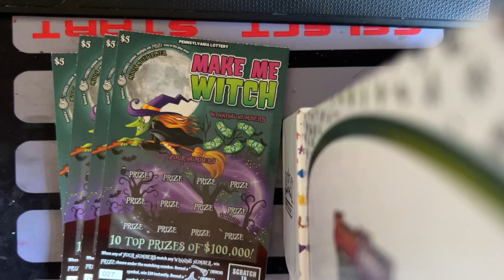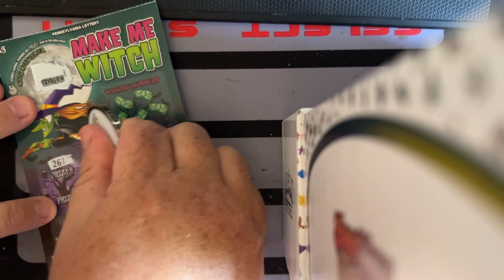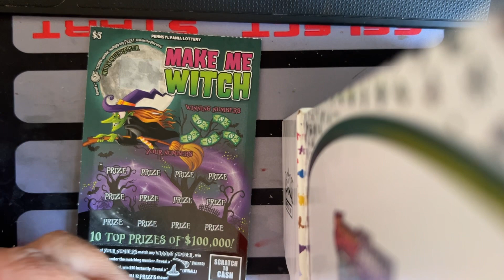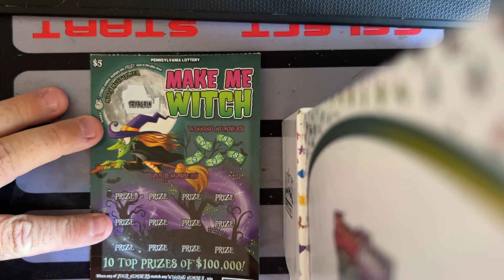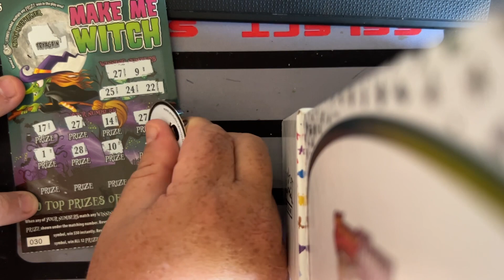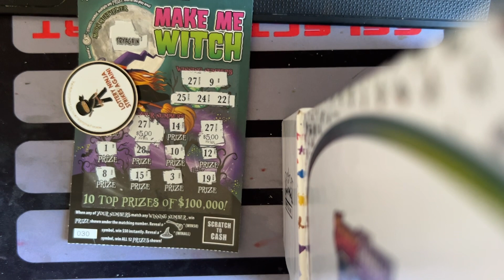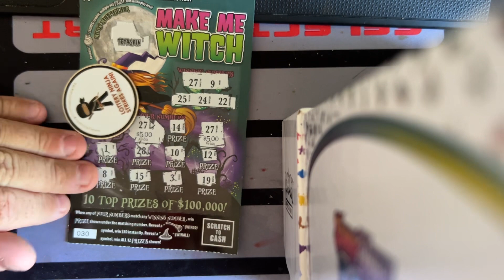LETS GO!!NEW TICKETS!! MAKE ME WITCH!! HALLOWEEN LOTTERY TICKETS!!! SYMBOL HUNTING!! PA LOTTERY!!🎃🎃🎃